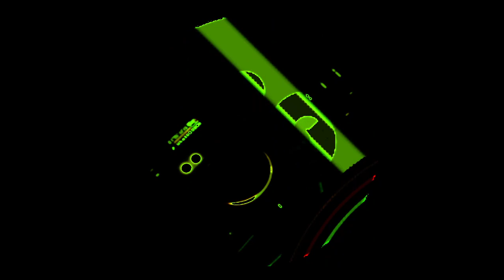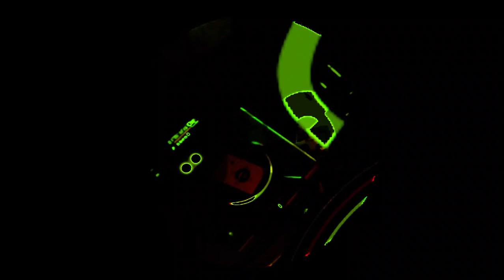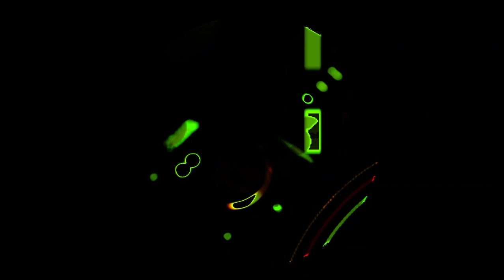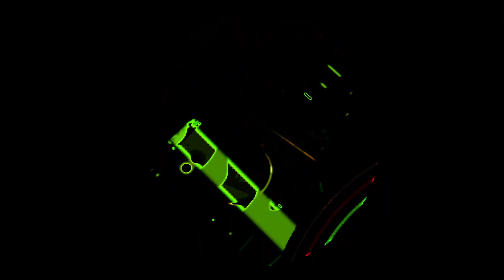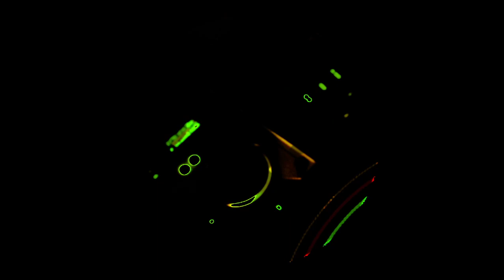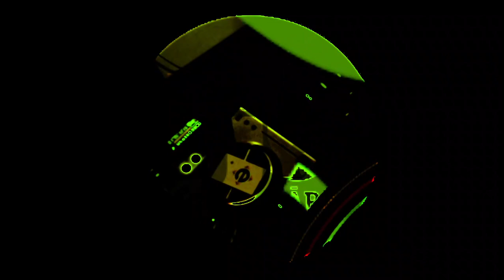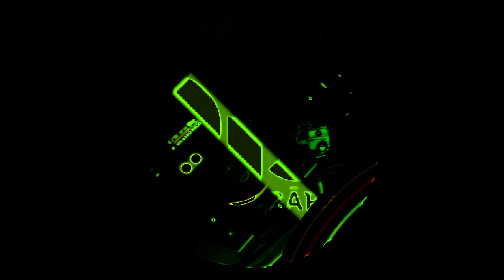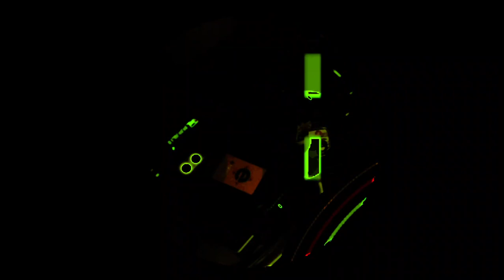19 nov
19 nov
no rest for wiked

snglr goes RAD